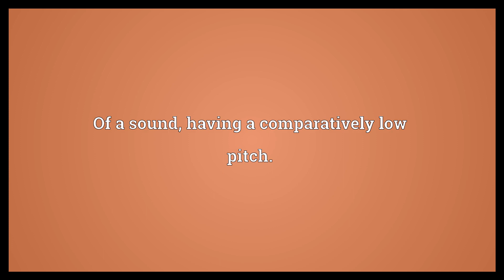Low-pitched Meaning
Video shows what low-pitched means. Of a sound, having a comparatively low pitch..  Low-pitched Meaning. How to pronounce, definition audio dictionary. How to say low-pitched. Powered by MaryTTS, Wiktionary